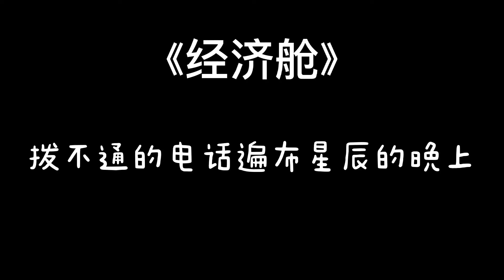2020大串烧-红格格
这是第一个版本，过后会陆续更新

点个关注和赞，然后再分享出去